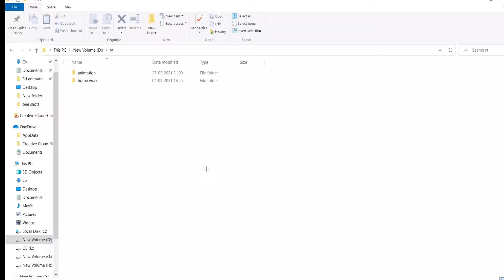Cup song by ET (animated by gallery)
U really seeing the description?
well respect to u
answer:whats ur fav avenger? with descriptionsquad on it so i read it
lets confuse the comments